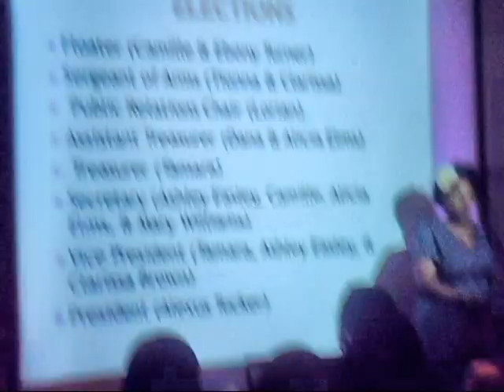ISU Student African-American Sisterhood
A video introduction to S.A.A.S. at Indiana State University. Produced by Denise Smith.